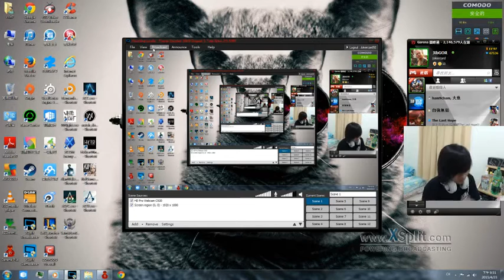71 jg 猪女